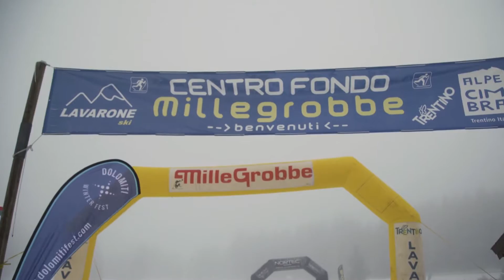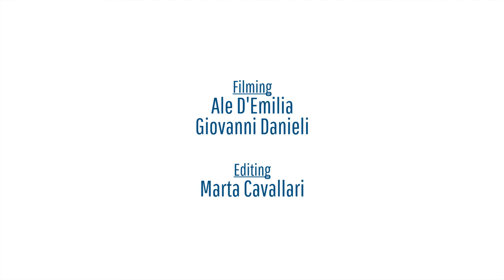Dolomiti Winter Trail 2017 - The Snow Running Race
DolomitiWinterTrail 2017: official video

filming: Ale d'Emilia & Giovanni Danieli
editing: Marta Cavallari

Il Dolomiti Winter Trail 2017 è stata una gara di snow running dura ed emozionante in cui grandissimi campioni si sono sfidati nell'incantevole scenario innevato di malga millegrobbe.